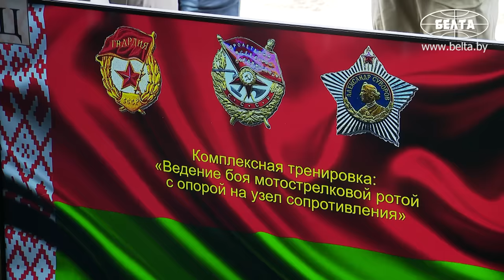Лукашенко: Ребята! Я умываю руки! / Про деРмократию, поляков, Зеленского и США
Лукашенко: Мы НЕ хотим, чтобы поляки считали нас чужими людьми, врагами! Мы никогда не ставили своей целью даже не воевать - обострять с поляками отношения! Нам это не надо! У нас 200-250 тысяч поляков живет! Правда, наших. Это "мои" поляки! Я всегда так подчеркиваю: это поляки, но это "мои" поляки. И они не хотят в Польшу ехать, они здесь живут и будут жить. Они проблем никаких не доставляют!

Белорусы не хотят, чтобы поляки считали их чужими людьми или врагами. Об этом Президент Беларуси Александр Лукашенко заявил 6 октября журналистам во время рабочей поездки в Брестскую область.